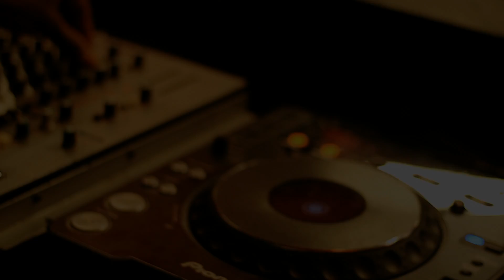Di Jugganaut-Everything Tun Up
Di Jugganaut-Everything Tun Up. Birmingham dancehall artist, new release for 2014 summer jams. A fire track on the Razor Riddim 2014 new dance release by 360 Music & Lmp Records collaboration. This artist has a flow and energy like jamaican artist Elephant Man,Vybz Kartel,Popcaan,Akaline and many more. Video was produced by 360 Productionz, directed by Major Cash, Track produced by Bombdropstudio, Track mixed and mastered by Kearon Da Bo$$ Stephen LmpRecords Ltd.
Bookings & Dubplate contact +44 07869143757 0r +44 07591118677